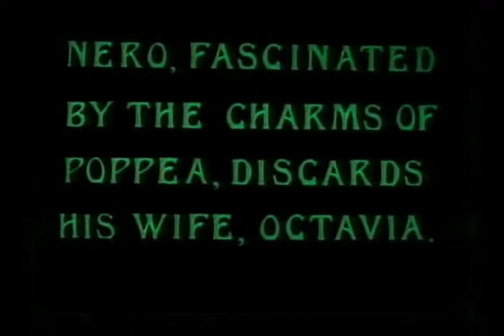1909 Nerone - part 1